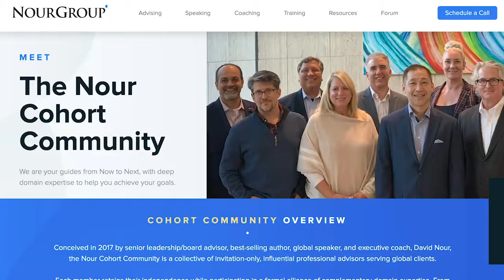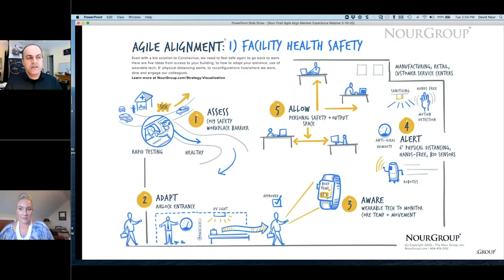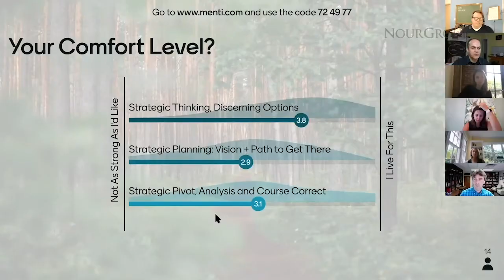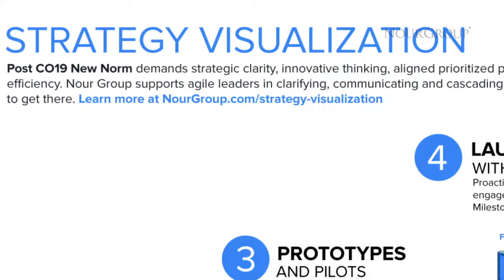David Nour - Innovation Enabler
Senior P&L executive clients of The Nour Group, Inc. share their experience in the In-Person live, as well as the Virtual/Digital delivery capabilities of David Nour and the Nour Cohort Community. From Strategy Visualization to Agile Alignment, Relationship Economics, Co-Create, and the forthcoming Curve Benders engage and influence your audience to think and lead differently.